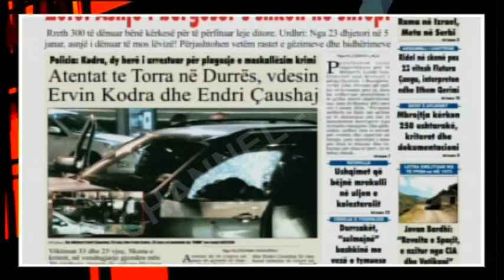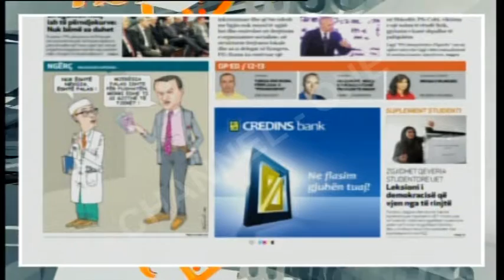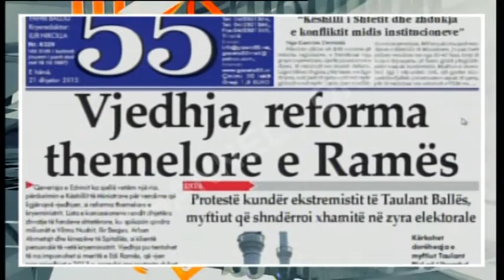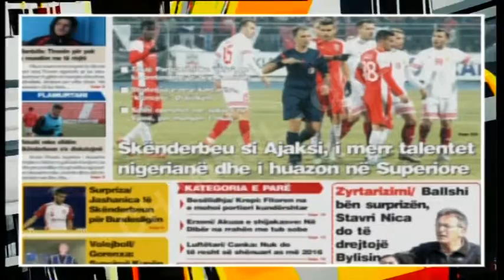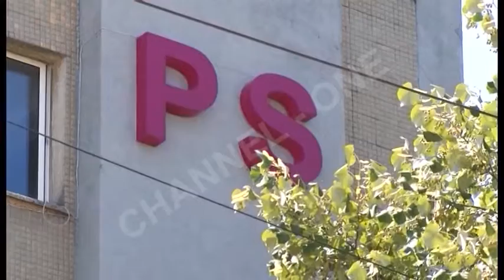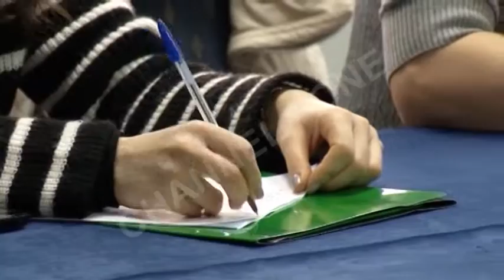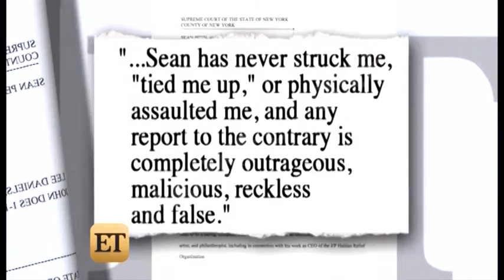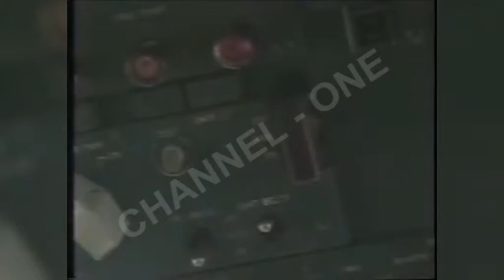“Infomorning”, nga Etelina Nikolla